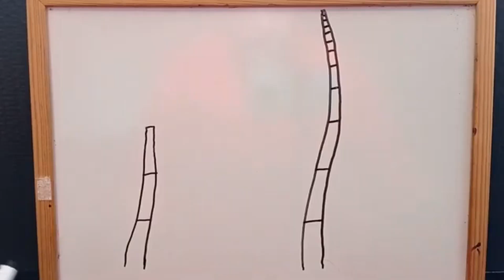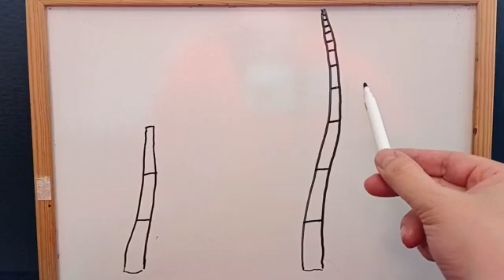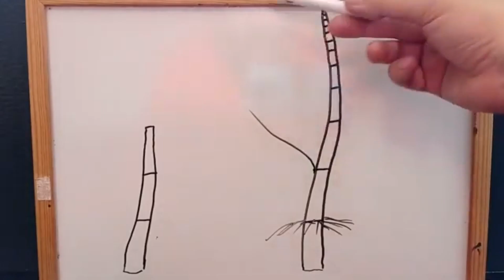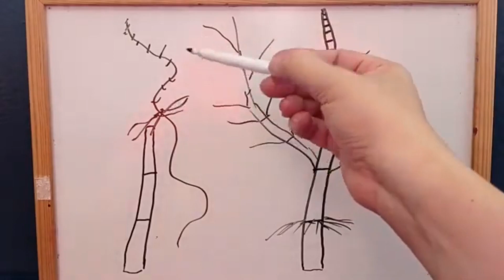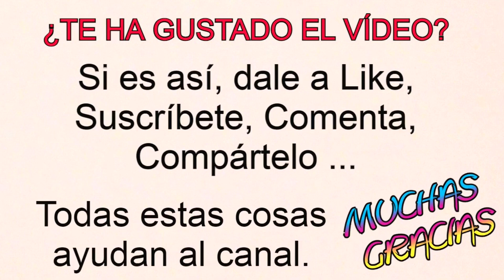ACODOS ACER PALMATUM, PLANIFICACIÓN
En este vídeo explico cómo selecciono ramas para acodar.
Un saludo ; )